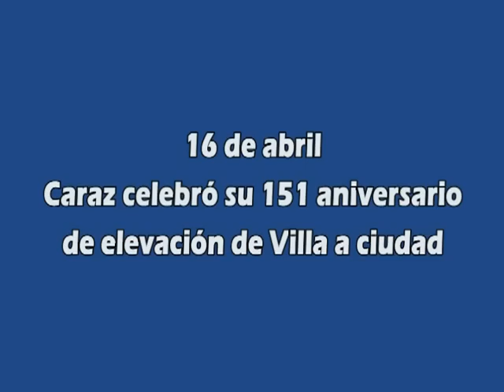Caraz celebró su 151 aniversario de elevación de villa a ciudad